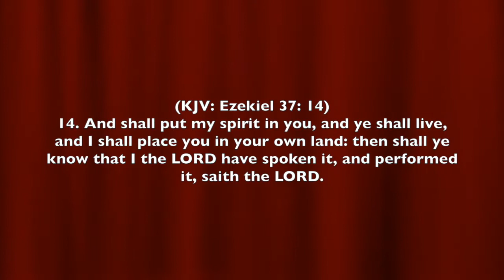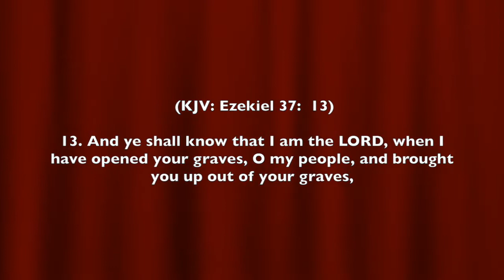VALLEY TO MOUNTAIN TOP | Sis. Claudina John | Calvary AG Church KGF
Message by : Sis. Claudina John. (7.10.18)